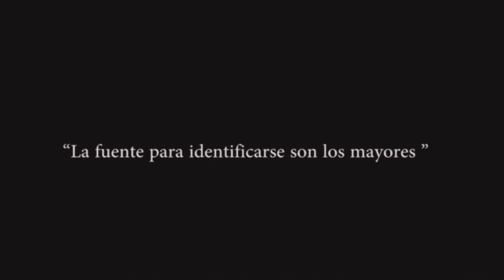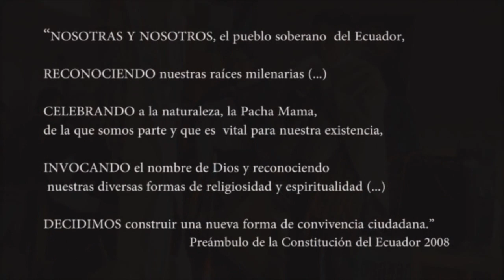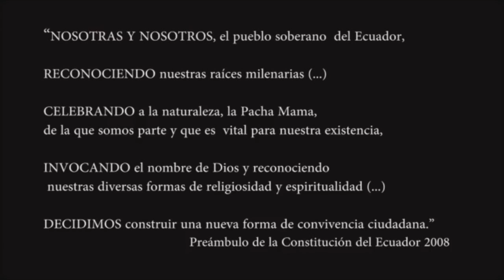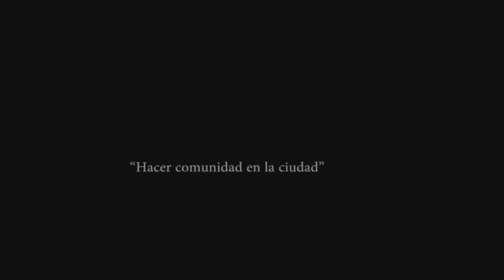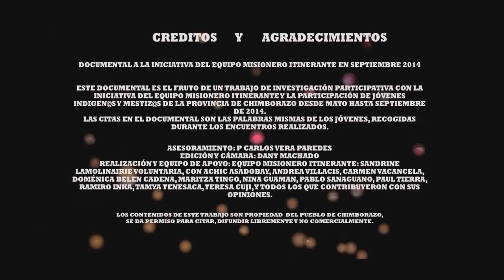RUNA RIMAY || Pitak kanchik- Quienes Somos